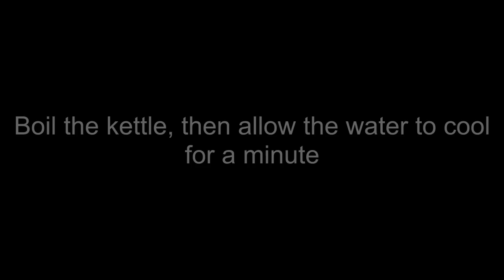How to Teatox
Like the look of Teatox? In stock now from £19.99

For more information on How to Teatox or just Teatoxing in general, read the article on our blog!